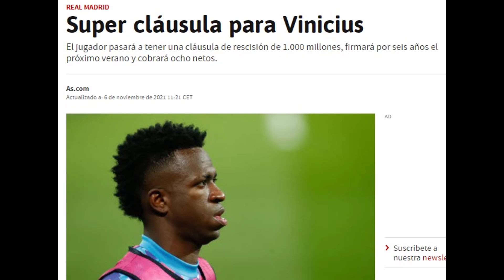Las cifras del megacontrato de Vinicius para renovar con el Real Madrid